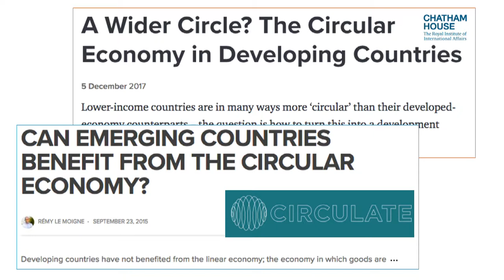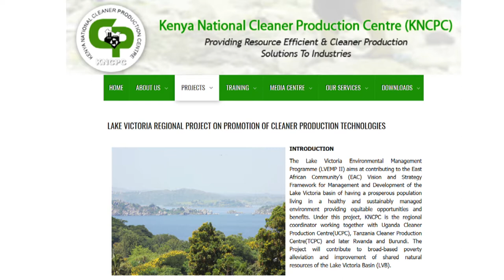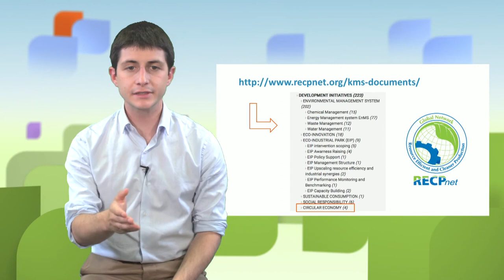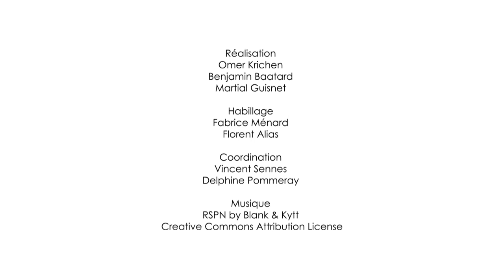Les ressources de l'ONU pour le Développement Industriel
Vincent Aurez, expert auprès de l'Institut National de l'Économie Circulaire, présente dans cette vidéo (6'37'') l'action de l'Organisation des Nations-Unies pour le Développement Industriel (ONUDI) pour promouvoir et accompagner la mise en place de démarches d'économie circulaire au sein des territoires du monde entier. Il met notamment en avant l'apport de ressources (informations, boîtes à outils) et la mise en place du réseau RECP.net, qui réunit des territoires engagés dans les pays en développement.